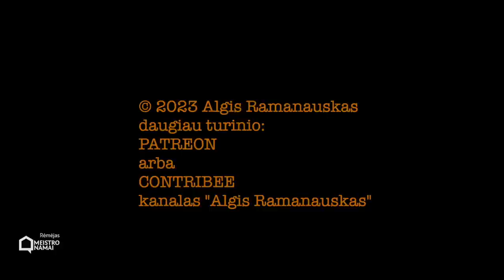Ramanauskas 20230906 RASA JUKNEVIČIENĖ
Europarlamento narė, TS-LKD veteranė Rasa maloniai sutiko atsakyti į aštrius klausimus ir darė tai nuoširdžiai.